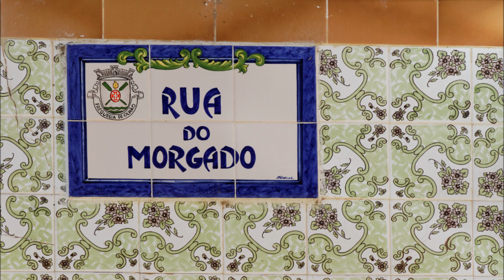La Princesse Exotique Et Bernard Lavilliers " Le Carnet De Voyage Du Voleur De feu "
Bernard Lavilliers

Le Musée De Bernard Lavilliers